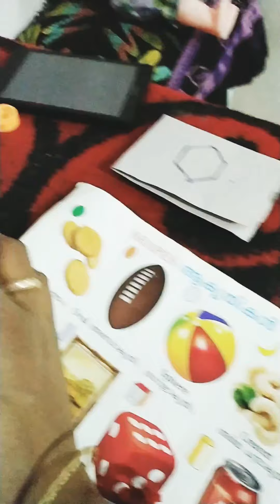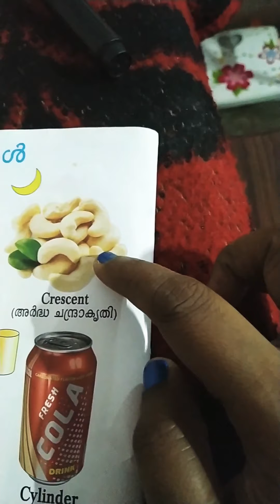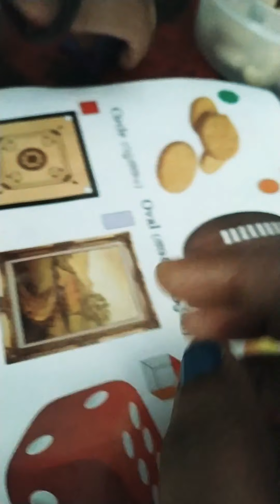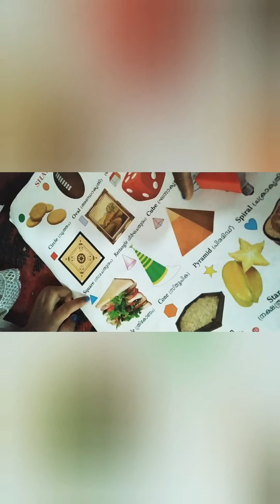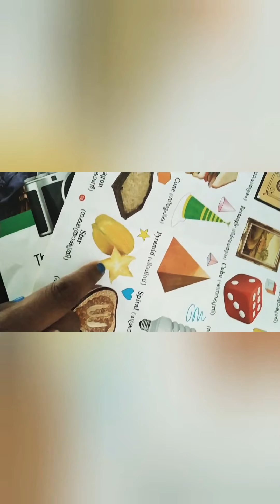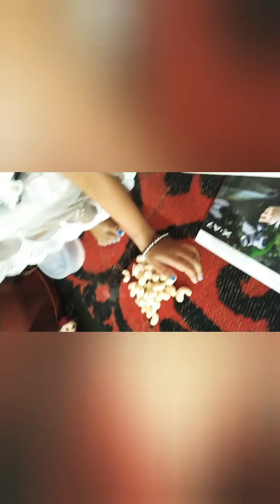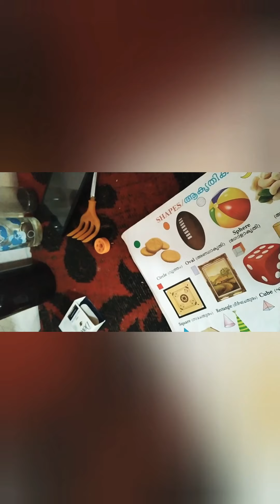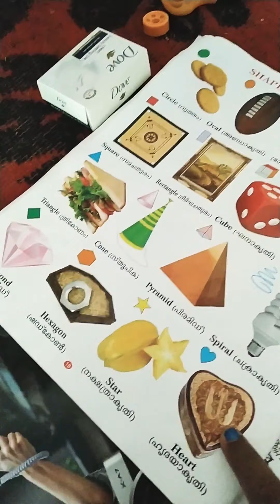Chinnu learning shapes and playing with mom.. fun time..